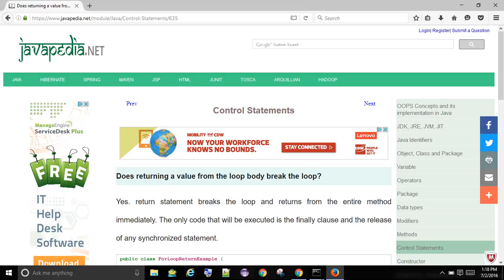Does returning a value from the loop body break the loop in Java?| javapedia.net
Follow the link for discussions and other questions and answers